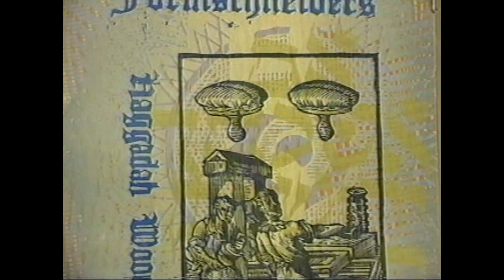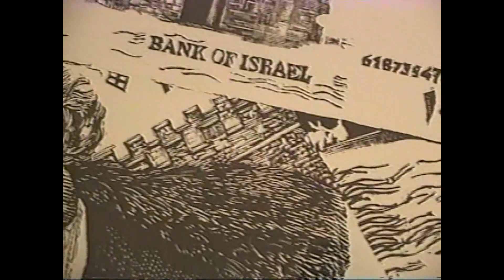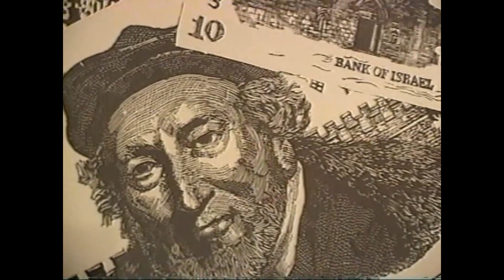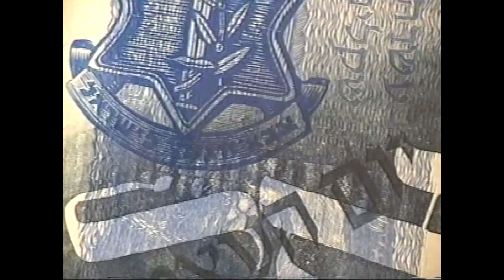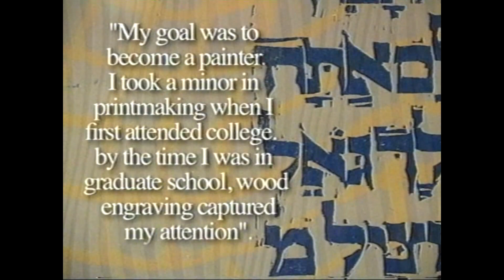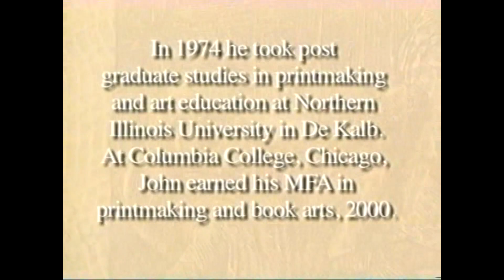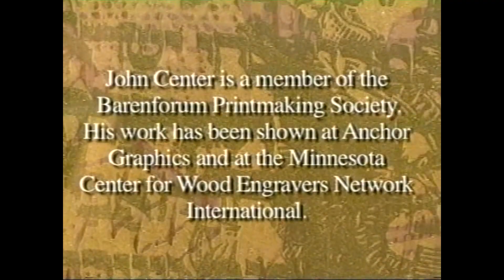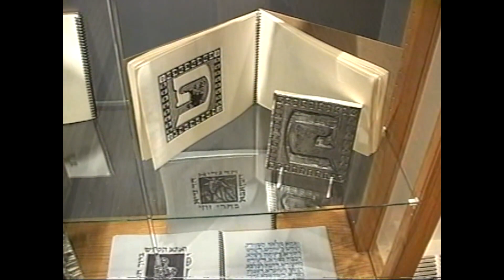Westchester Jewish Center - The Haggddah by John Center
Westchester Jewish Center  presents The Haggddah by John Center